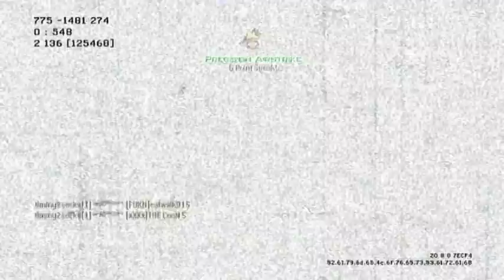MW3 Tri-Commentary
Jordk, Fireguy and Dunky do a tri-commentary. You'll notice this video doesn't have an intro, and we'll touch on that subject a bit too.